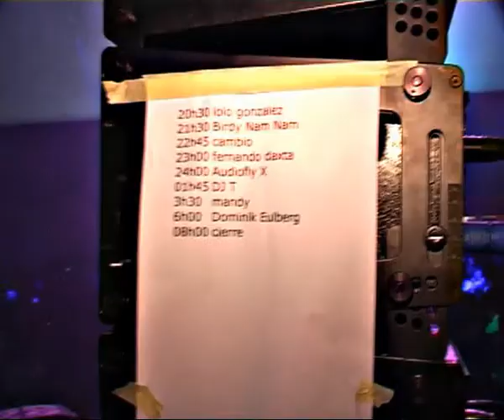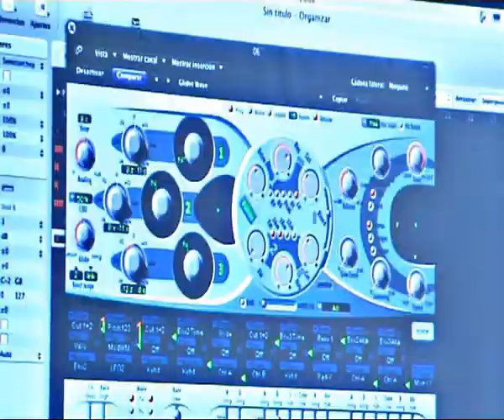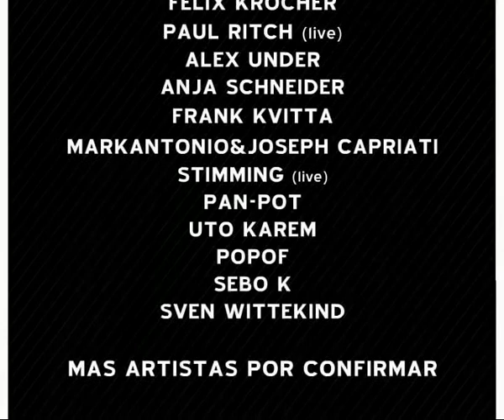Clip Promocional Electrosonic Burgos 2016 (3a parte)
3r clip de presentación de la edición 2009 de Electrosonic Burgos 2016: repaso a los artistas y programación de Electrosonic Festival 2008 y propuestas para la edición que tendrá lugar los días 21 y 22 de Agosto de 2009.